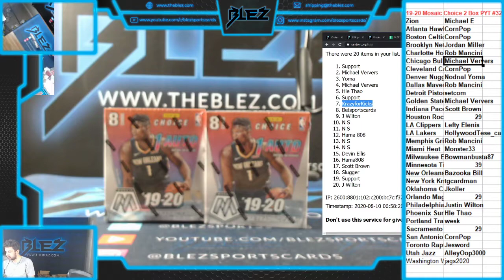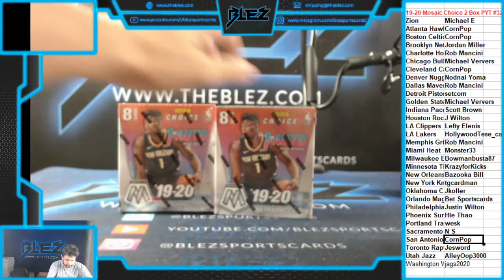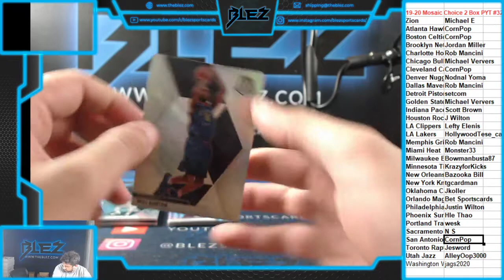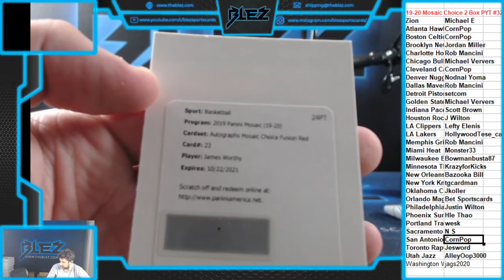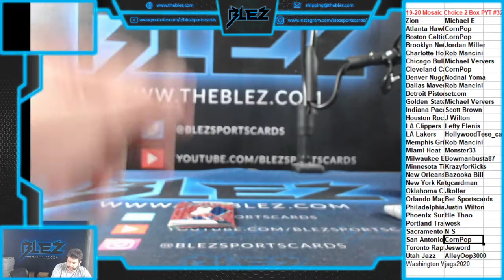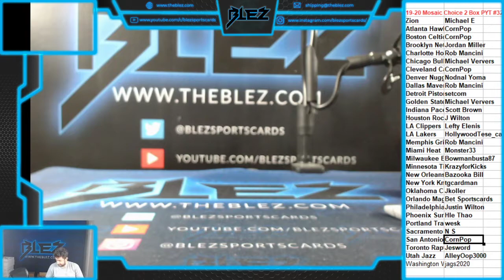19 20 Mosaic Choice Bsk 2 Box PYT #26